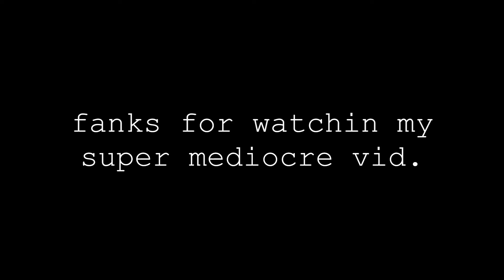Fall Vlog 2016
I enjoy this new hobby of mine to do more than just sit around.